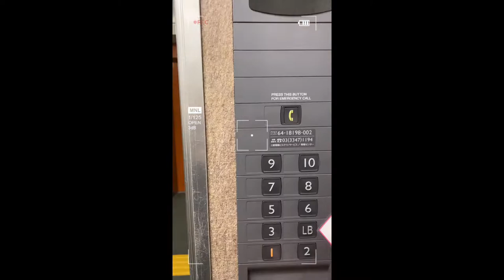Welcome to JICA TOKYO!!（short version）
This movie is another version of “Introduction of JICA Tokyo.”
Let’s go around inside of JICA TOKYO!